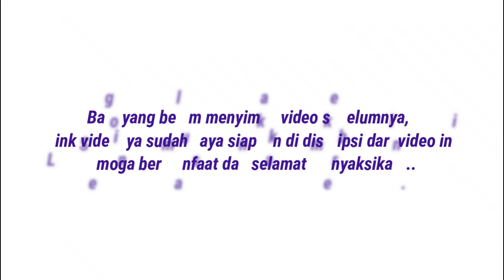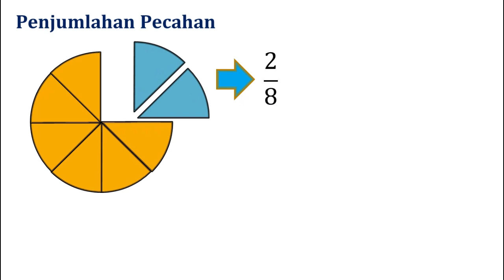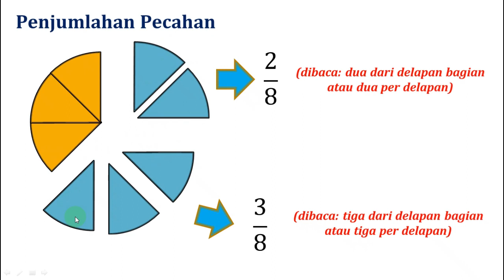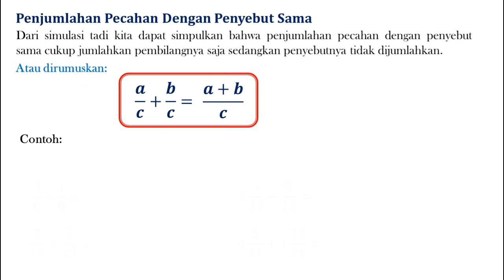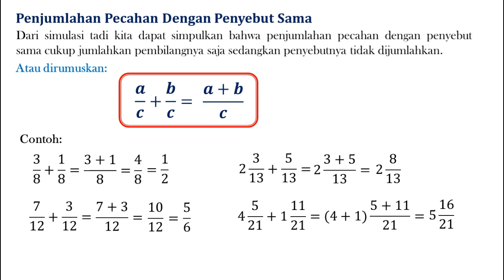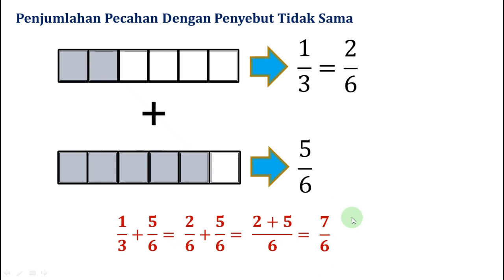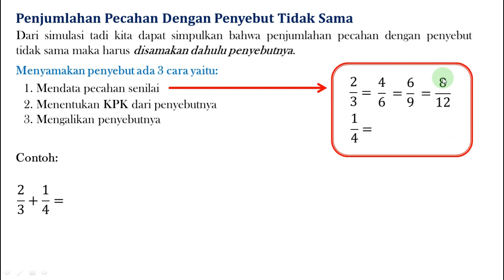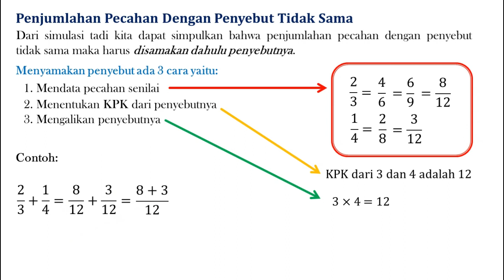Penjumlahan Pecahan Kelas 5 SD/MI | Penjumlahan Pecahan dengan Penyebut Sama dan Berbeda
Siswa-siswi kelas 5 di manapun berada, di video Bagian 1 tentang penjumlahan pecahan ini saya jelaskan:
- Penjumlahan Pecahan dengan Penyebut Sama
- Penjumlahan Pecahan dengan Penyebut Tidak Sama